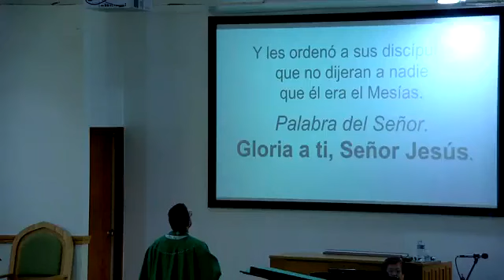Homilía - XXI Domingo Ordinario - Padre Carlos José Rojas 8-27-2023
Homilía - XXI Domingo Ordinario
Padre Carlos José Rojas
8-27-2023